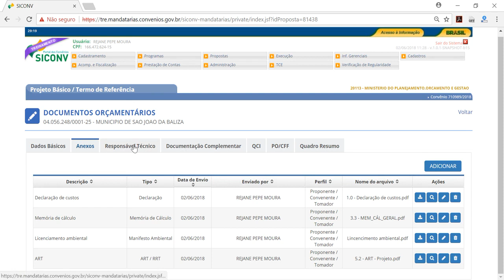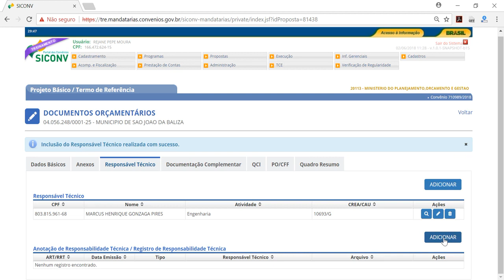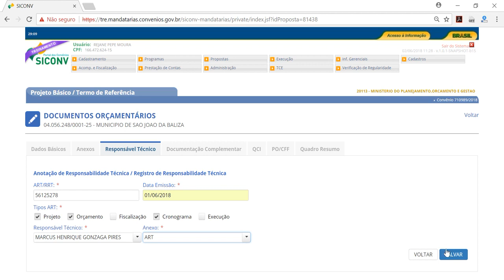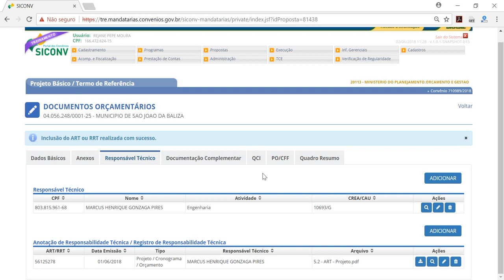03. Indicação dos responsáveis do Projeto - Novo Projeto Básico Siconv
Como preencher a aba de responsáveis técnicos do Novo Projeto Básico do Siconv. Visite e ajude-nos a divulgar nosso trabalho.